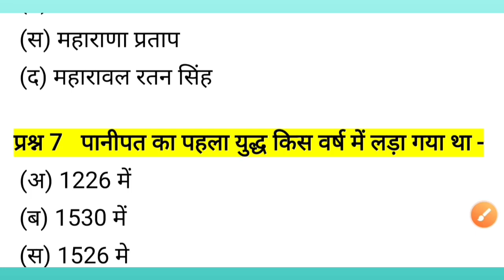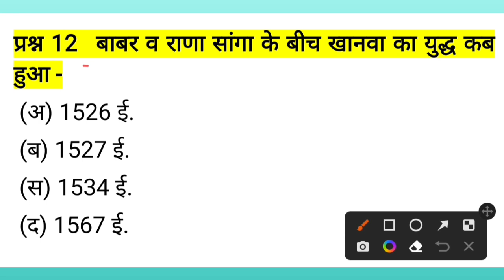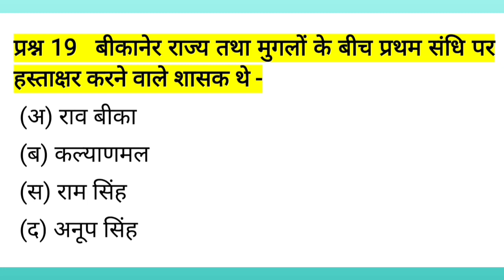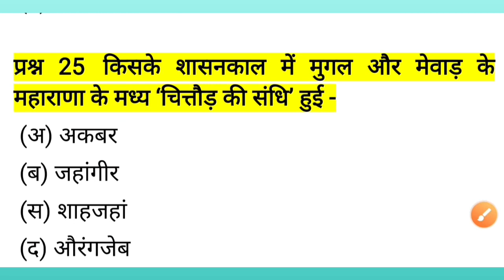Rajasthan cet GK 25 questions || ग्रैजुएशन+ 12th leval CET GK QUESTION || rajasthan modal Q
Rajasthan cet GK questions
Rajasthan cet exam date
Rajasthan cet exam rajasthan Gk questions
12th leval CET
12th leval CET gk questions
12th leval CET syllabus
12th leval CET rajasthan gk